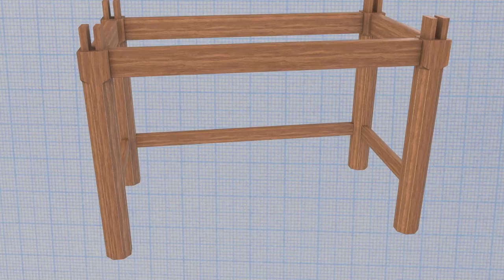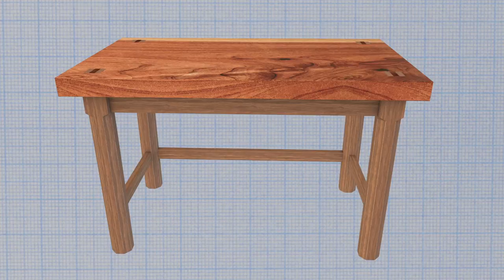Writer Wright Thompson Visits Laurel | Home Town: Ben's Workshop | discovery+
About Home Town: Ben's Workshop:
Ben Napier shares expertise with celebrity guests to build iconic projects.